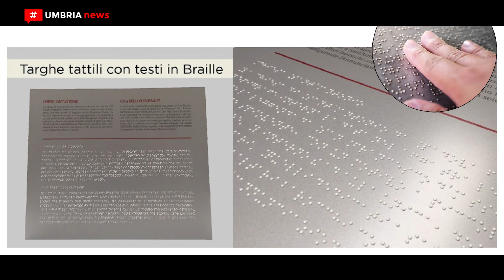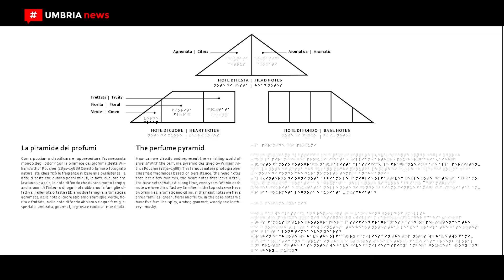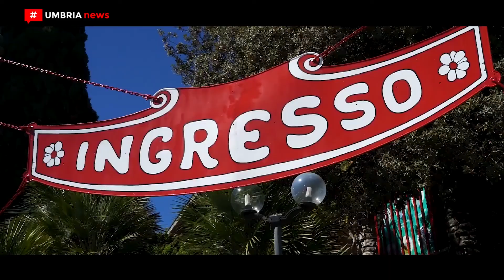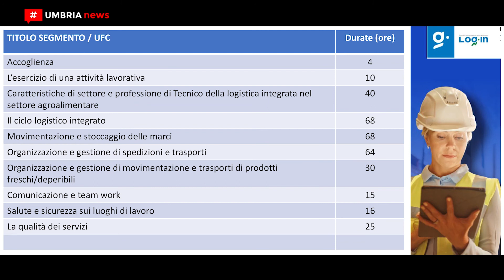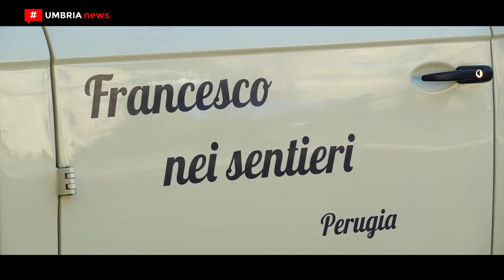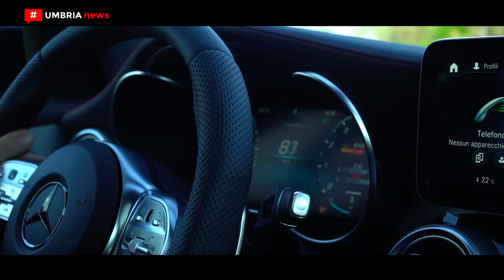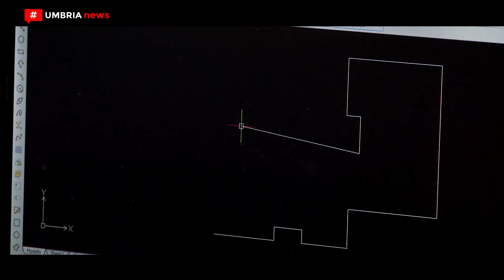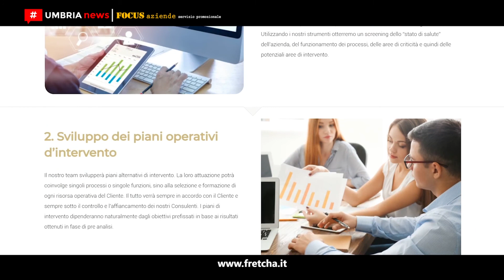[UMBRIA NEWS] #915 - 28 giugno 2021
1. Nessuno spegnerà il cielo, Vittorio Vetturani canta contro il bullismo

2. Futuro nel verde // L'orto botanico del Cams diventa più accessibile

3. La rinascita del parco Città della Domenica a Perugia, ripartono attività e spettacoli

4. Agroalimentare // Con 'Log.In' Cesar forma i tecnici della logistica integrata

5. Voce del verbo equimparare // Gli studenti umbri alla scoperta del mondo del cavallo

6. I ciclisti di ‘Francesco nei sentieri’ portano ‘Un abbraccio ai Sibillini’

7. L'AMG Performance Center Rossi Mercedes-Benz presenta la gamma AMG

8. Si rafforza l'intesa tra il Collegio dei geometri di Perugia e il Comune di Todi

9. I nuovi corsi del training center Hair Beauty Diffusion di Perugia